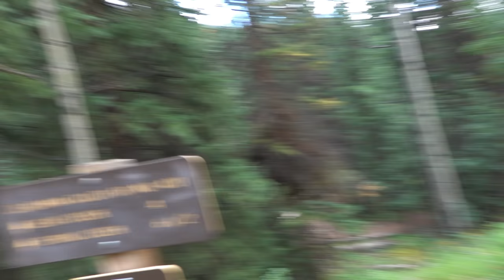Heidi hikes from Crested Butte to Aspen: Part 1 Touchdown Colorado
Come join me on an amazing journey from LA , hiking from Crested Butte to Aspen CO! It's a 12.5 mile hike! My mom, sister, and I would do this every year growing up and then my mom and I continued the tradition when I was older. It was so much more challenging and exhilarating than I remember. I was praying I would make it and I did! What a goal! We end up at the luxury of Aspen and The Little Neil. Check it out!